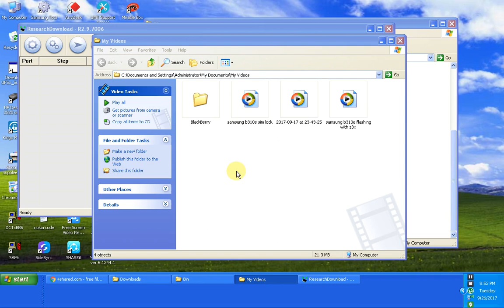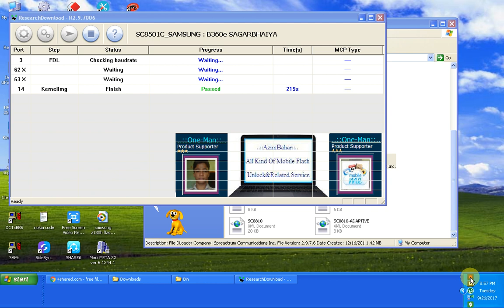samsung sm-b360e dead fade display and updown after flashing 100%solution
hi freinds;
samsung b360 e display fade no menu in display and display up down solution 100% tested solution.